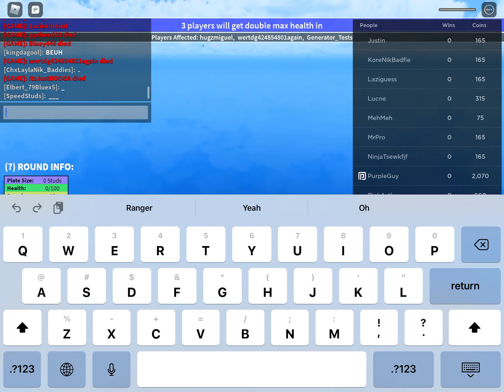I met. YouTuber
What's this YouTuber channel